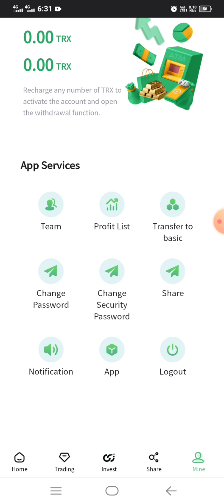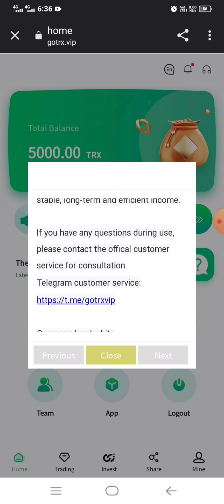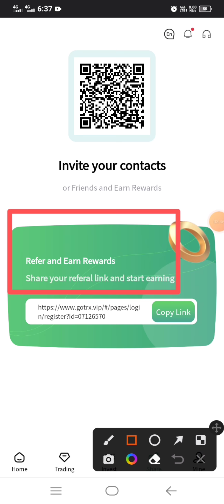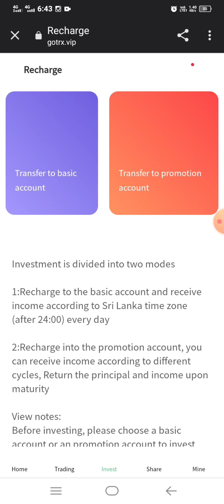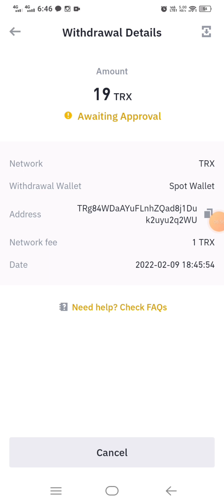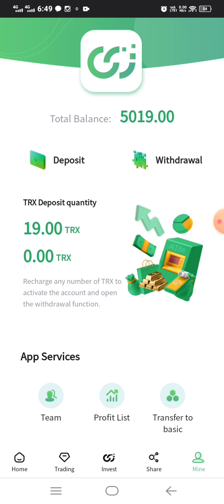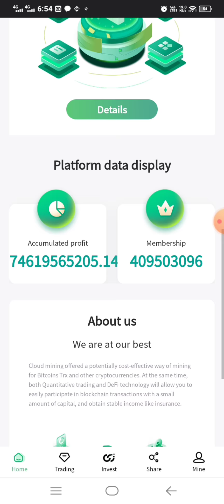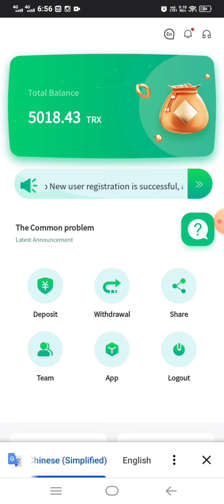5000TRX Registration Bonus || Make Money Online | Best TRON(trx) Mining Site in 2022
যারা টিয়ারেক্স এ কাজ করতে চান কিভাবে উইথড্র দিবেন এবং কিভাবে ডিপোজিট করবেন সমস্ত প্রসেস এই ভিডিওতে দেখানো হয়েছে আশা করি সবাই ভিডিওটি দেখবেন।